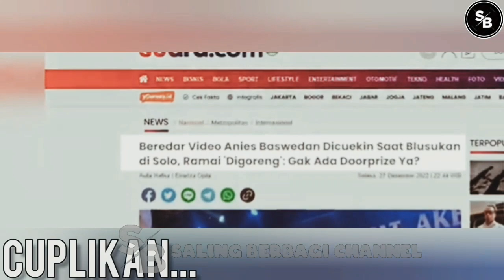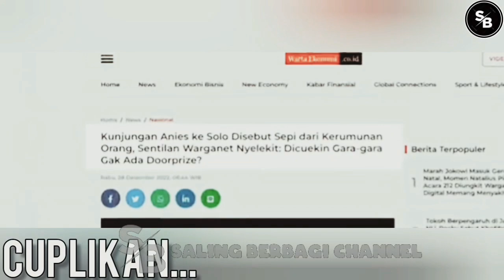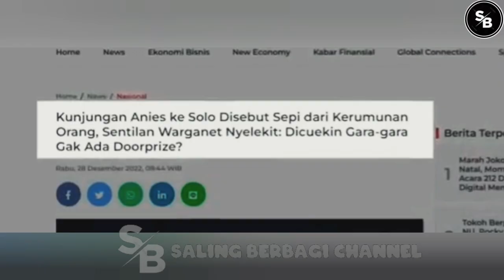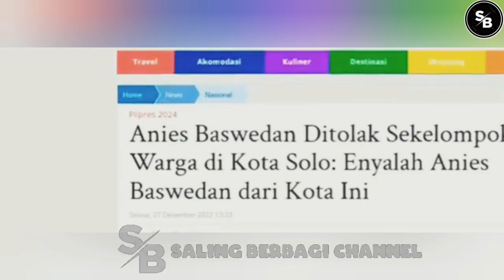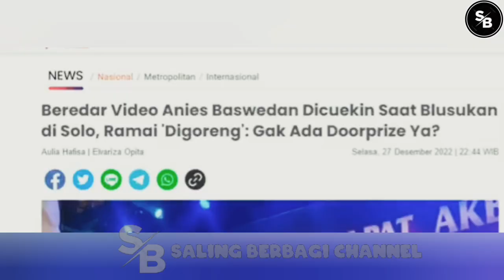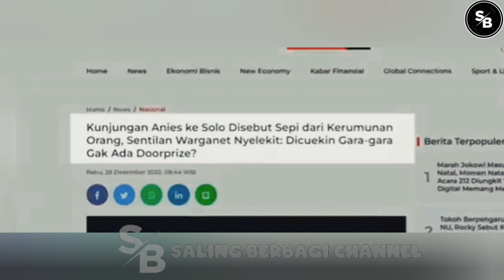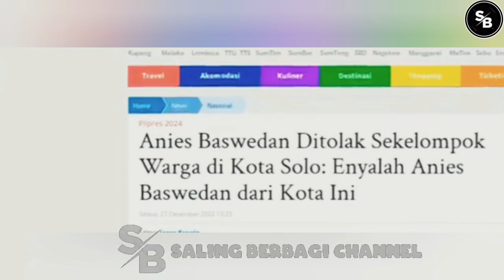KURSI🔴TERB4NG, PR0F 'DUN9U' ROKI GERUN9 SAMPAI 'N4N91S DIB4NT41' ADIAN SOAL ANIES?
TERIMAKASIH..!